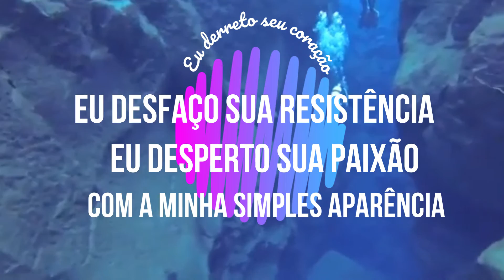Eu desfaço sua resistência...eu desperto sua paixão